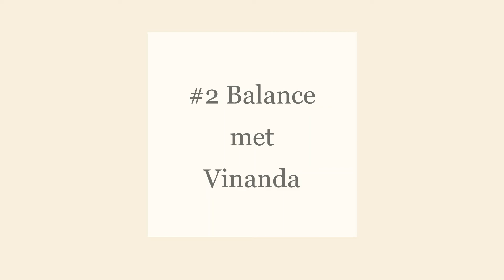#2 Balance met Vinanda; De Studio AT HOME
Een klein momentje van de dag nemen om in balans te komen. Doe mee met deze 30 min nieuwste balance les!